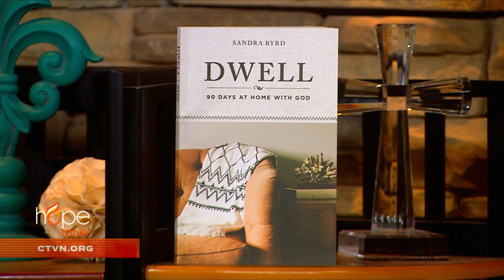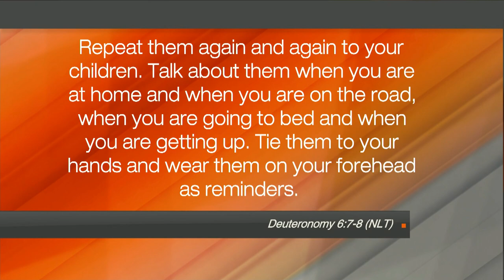Hope Today: You can always feel at home with God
No matter where you dwell, you can always feel at home with God. Author Sandra Byrd invites you to experience God's love and comfort through her 90-day devotional that will draw you closer to Jesus like never before.

"Dwell: 90 Days at Home with God"